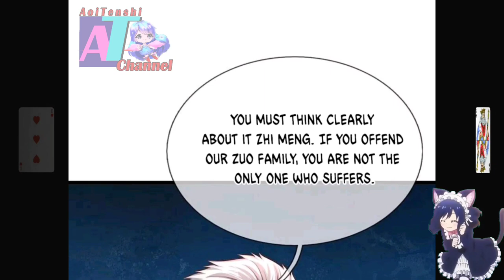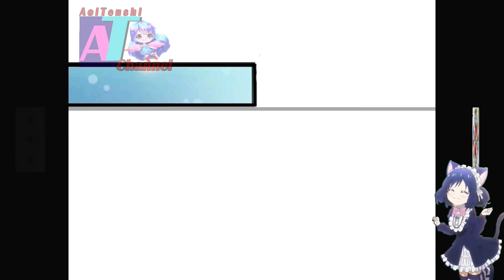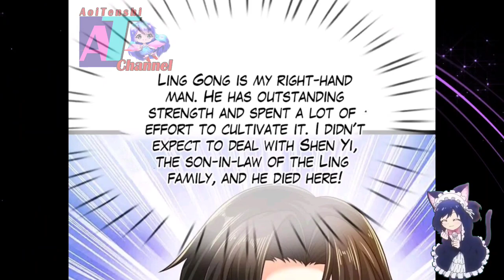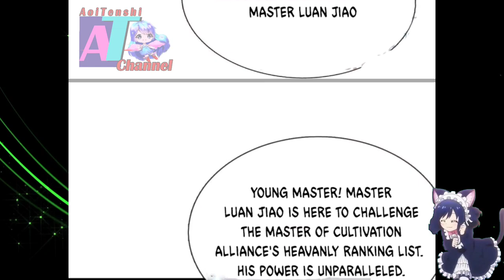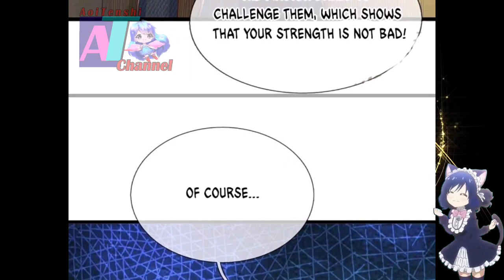Conquering Zuo Family, Ancestral Home In Crisis | Immortal Reverence Dad Ch 277 English | AT CHANNEL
COPYRIGHT / LICENSING